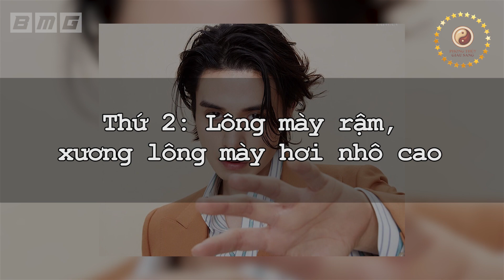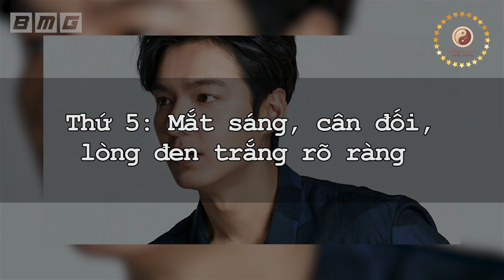Tướng ĐÀN ÔNG GIÀU CÓ Chỉ Cần Nhìn Chỗ Này 5 GIÂY LÀ BIẾT, Phú Quý Ngất Trời, Tiền Vàng Ngập Két